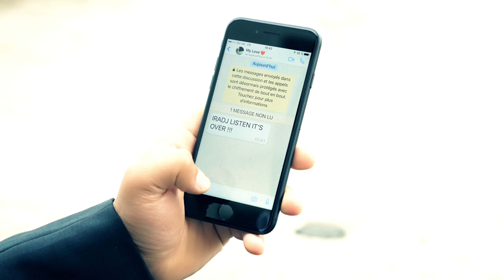Iradj Amini ایرج امینی Tola Shpa 2018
Singer: Iradj Amini ایرج امینی
Compose: Folklore / Iradj Amini
Lyrics: Folklore / Toofan Zameer
Video Director & Edit: MH Studio
Camera: Safaa Studio
Music Arrangement: Zarnigar (Naser Karimi)
First sung by Mr Hafezullah Gardesh
Ex Producer Kamal Hami